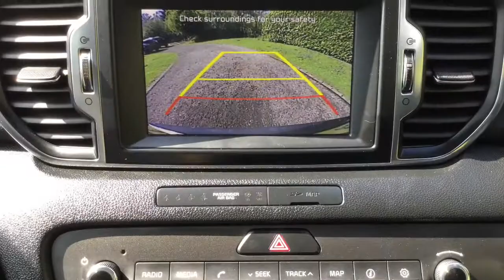Taylors Pitstop Garage, nr Crawley West Sussex